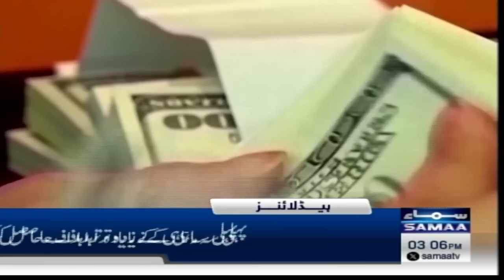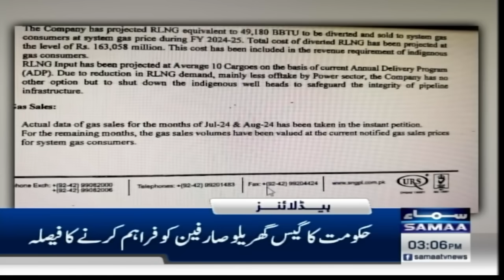Samaa News Headlines 3 PM | PTI Leaders Arrested | 12 Nov 2024 | SAMAA TV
Saudi crown prince condemns Israeli attacks on Gaza, Lebanon

Australian army chief lauds Pakistan's counter-terrorism efforts